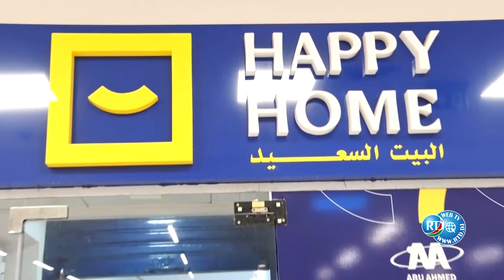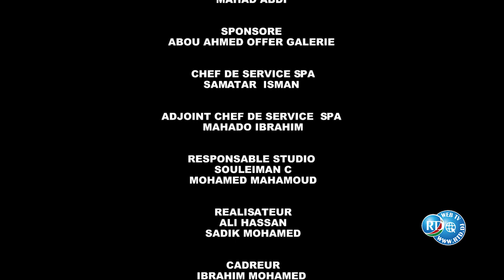RTD : Concours du Ramadan 2024 | 13/03/2024 N°5